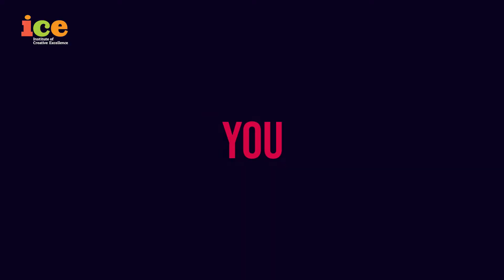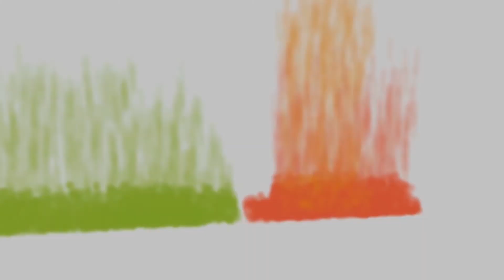Learn Online Acting & Film Making From ICE Institute | Join Now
As you know due to Covid-19 most of the educational institutes are closed and students are not able to learn new skills, But we think this is the best time to learn and share your skills. With this mindset ICE institute by Balaji Telefilms has come-up with Online Acting & Online Film Making course for students who want to learn and built their careers in the Acting & Film Making industry.

Online Acting & Film Making courses have a time duration of 180 Hours or 2.5 Months.

What you will learn in these courses?

Online Acting

• Introduction to Acting – Introduction of wannabe actors to various aspects of Acting
• Open Up Exercise – Helps in shedding inhibitions & overcoming fear.
• Focus & Concentration – Instils Confidence Building
• Voice & Speech – Learns Voice Modulation & Various exercise on Voice, Speech & Breathing
• Body Language – Covers Expression, Gesture, Posture, Actors Mind & Body Building
• Diction – Learns Nuances of Hindi & Urdu Language which shall help to speak clearly.
• Rasas – Covers Navrasas & their implementation (Shringara, Hasya, Karuna, Raudra, Veera, Bhayanaka, Bibhatsya, Adbutha, Shantha)
• 5Ws – Connects with previous events, subtext, Magic Ifs.
• Characterization – Various techniques of characterisation
• Understanding Script – Text & Sub Text Analysis
• Reading – Story & Poem reading is covered
• Observation & Imaginations – Visualising events & circumstances.
• Method Acting – Introduction to Method Acting via Stanislavsky Principle
• Monologue  - Comedy, Romantic,  Emotional monologue delivery
• Improvisation –  Correction & Value additions in performance of students
• Scenework – Live Scenework helps students assimilate all concepts together & show through group performance.
• Audition Techniques - Helps the student to master the skills for Auditions.
• Social Message Exercise – Facing the camera.
• Short Film Project  Shoot– Understand technicalities of the shoot

Online Film Making

• Direction
 o Evolution of film language
 o Cinema as art, technology, and business
 o Visual grammar or Film grammar
 o Understanding the Composition
 o Film appreciation
 o 180 degree rule
 o Continuity and its function in story telling
 o Shot division & Scene breakdown
 o Introduction to nonfiction
 o Difference between Short film format and feature length film
 o Role of Director
 o Working as Assistant for Director
• Scriptwriting
 o What is idea theme premise and story?
 o Screenplay and dialogues
 o 3 Act Structure
 o Importance of Conflict in script
• Sound
 o Sound in cinema
• Acting
 o Bringing characters  to life
 o Enhancing Performance of Actor
• Production
 o Three stages of film production
 o Role of a Production design
 o Film Marketing & distribution
• Cinematography
 o Over View Of Cinematography
 o How does a camera work?
 o Camera Movements & Angles
 o Camera Exposure - Aperture, ISO, and Shutter Speed.
 o Lens Perspective
 o Lighting  up Scene
• Editing
 o Art & Process of  Editing
 o Language of Cinema & Transitions in Editing
 o Rhythm & Pace in Editing, How Cuts work
 o Sound Editing & Techniques of Editing
 o  Juxtaposition, Montage, Continuity & Ellipsis